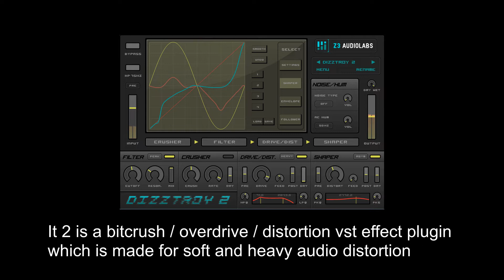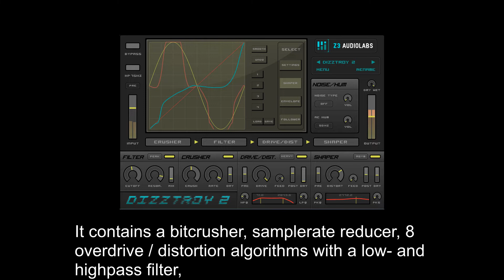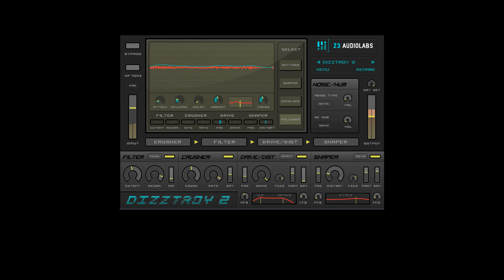FREE Dizztroy by Z3 Audiolabs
Dizztroy 2 is a bitcrush / overdrive / distortion vst effect plugin which is made for soft and heavy audio distortion. It is perfect to blow up your drumloops or leadsynths, making badass hardcore kicks, or completely destroy your signal to sound like a broken fm radio.